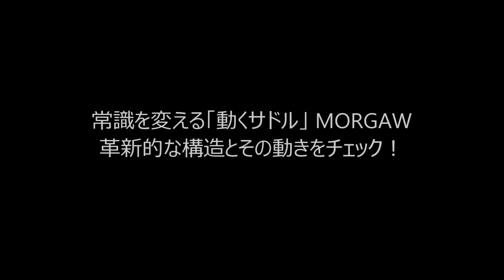常識を変える革新的構造の「動くサドル」 MORGAW ～エラストマーによる違いをチェックしてみました～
常識を変える革新的構造を持つ、東欧スロバキア発の「動くサドル」MORGAW（モーガウ）。その要となる3種類のエラストマーの硬さによる違いをチェックしてみました。